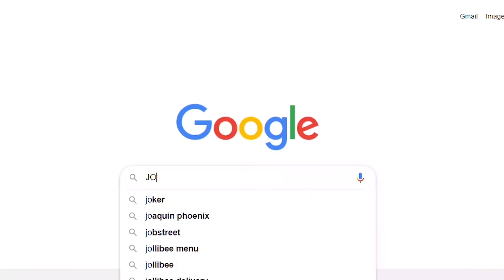Top 10 Untold Truths of Jollibee (Part 2)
Here's a list of top 10 untold truths of Jollibee part 2. Jolibee is a fast food treasure from the Philipines and loved by Filipinos! These are 10 things you didn't know about Jollibee fast food restaurants.

Fast food lovers all over the world have one thing in common, and it’s that everyone has their favorite joint. You have your favorite go-to spot for those cravings that nothing else can satisfy. It’s those guilty pleasures that keep us coming back to places like Jollibee. If you’re in the Philippines, then you already know how wonderful this place is. There aren’t many restaurants where the entire family can eat something different and be completely satisfied. Jollibee offers such a wide variety in their menu it’s impossible for even the pickiest of eaters to walk out of the place feeling anything other than satisfied. So let’s uncover the Top 10 Untold Truths About Jollibee’s Part 2.

Jollibee is a Filipino multinational chain of fast food restaurants owned by Jollibee Foods Corporation. As of April 2018, JFC had a total of about 1,200 Jollibee outlets worldwide; with presence in Southeast Asia, the Middle East, East Asia, North America, Europe.

If you enjoyed this list of the top 10 untold truths of Jollibee, then comment

TIMESTAMPS:
0:45 Jollibee is going worldwide
2:07 Tuna pie
3:20 Aloha Yum Burger
4:31 The Jollibee halo-halo is a foreign treat
5:39 Jollibee made a guest appearance in a Marvel comic
6:51 Jolly Spaghetti
8:12 Jollibee Breakfast
9:33 Cheesy Classic Jollibee Hotdog
10:52 It’s all about the Chickenjoy
12:15 Jollibee has many Halal outlets in Singapore

SUMMARIES:
- The good news is Jollibee expanding all over the world.
- Those living in Singapore will be glad to hear that several Jollibee locations are Halal.
- Everyone who frequents Jollibee always keeps a lookout for their tuna pies.
- The Aloha Yum Burger is burger with cheese, bacon, honey mustard, and pineapple.
- The Jollibee halo-halo sundae is a colorful ice cream treat like no other.
- Some might be shocked to learn that Jollibee was featured in a Marvel Avengers comic book.
- What exactly is Jolly Spaghetti? It’s spaghetti noodles covered in delicious tomato sauce.
- Jollibee has a regular breakfast Yum Burger.
- What makes the Cheesy Classic Jollibee Hotdog so amazing? Jollibee smothers their hotdogs in cheese and even adds more dairy delight with their cheesy sauce.
- Jollibee Chickenjoy is the crispy goodness that is fried chicken.